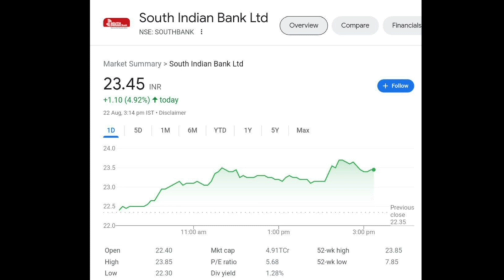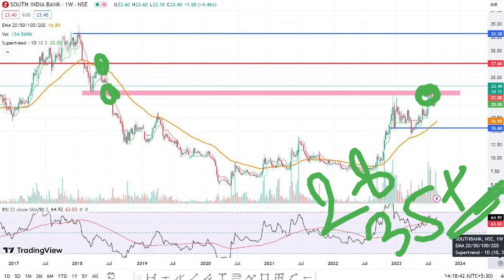South Indian Bank Share Latest News | Analysis | Target Price | Traders Dream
Topics Covered -
south indian bank stock review